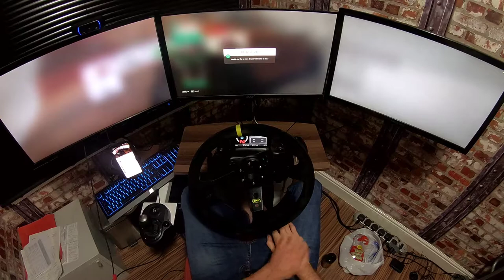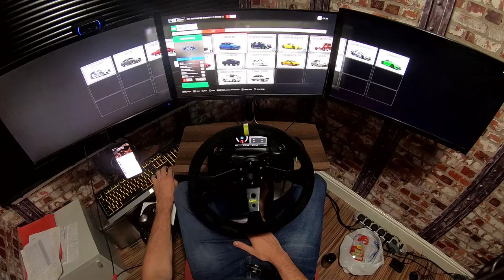Saturday Night Forza 4 Session